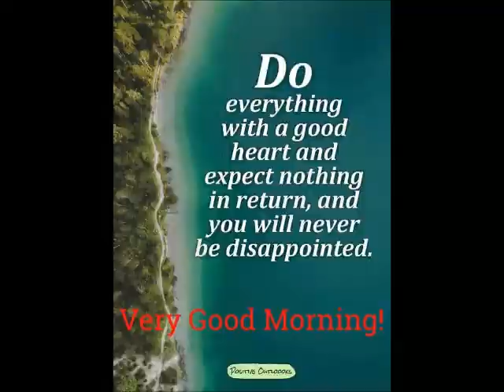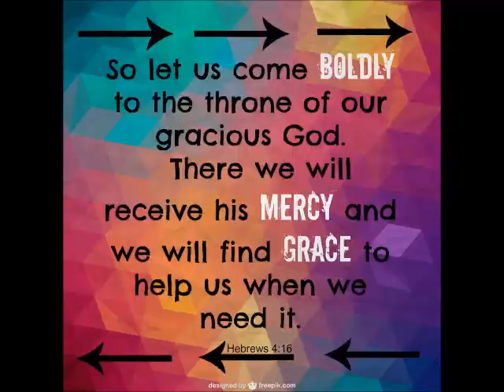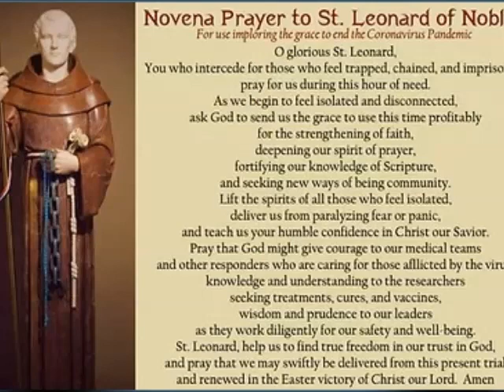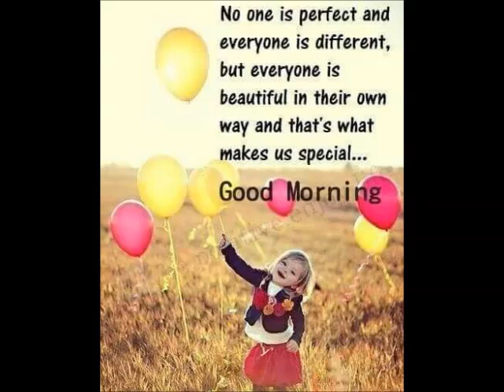Saints of 6th November Saint Leonard of Noblac